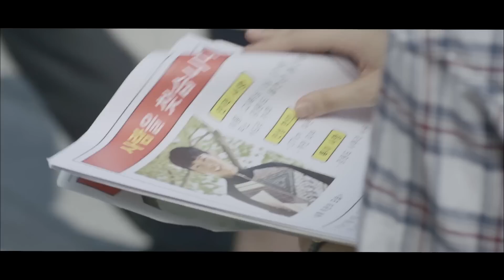[MV] UMJI(엄지) (GFRIEND(여자친구)) _ The Way(SHOPAHOLIC LOUIS(쇼핑왕 루이) OST Part.2)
돈으로 무엇이든 살 수 있는 남자 쇼핑왕 루이와 날개없는 천사 고복실의 운명적 만남으로 파란만장한 로맨틱 코미디의 시작을 알린 MBC 수목드라마 [쇼핑왕 루이]의 두 번째 OST “The Way”가 전격 공개된다.!

두 번째 OST “The Way”의 주인공은 지난 2015년 데뷔 이 후 최고의 신인에서 현재는 최고의 기대주로 자리매김 하고 있는 국민 걸그룹 여자친구의 멤버 엄지로 첫 솔로 활동을 통해 드라마 시청자 및 네티즌들의 심장공략에 나섰다.